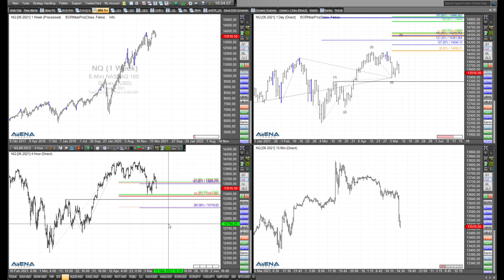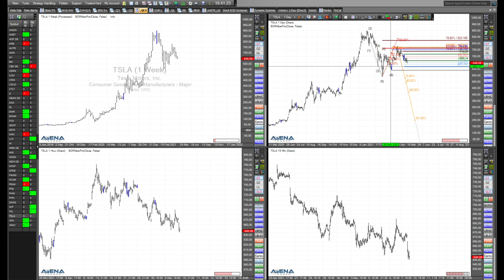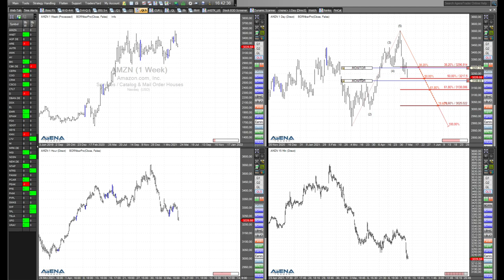Rüdiger Born: Dax, Dow und Nasdaq mit verschiedenen Szenarien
Dax, Dow und Nasdaq verlaufen derzeit nicht synchron. Wir haben nun also unterschiedliche Szenarien. Schauen wir im Video auf die Charts.